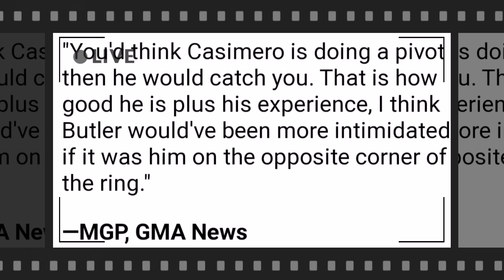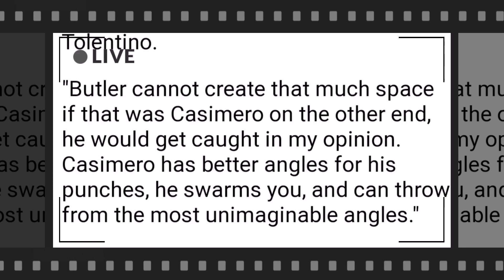Paul Butler HINDI GANUN MANGYAYARI if Si John Riel Casimero Ang Humarap Sa LABAN at Hindi Si Sultan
Paul Butler HINDI GANUN MANGYAYARI if Si John Riel Casimero Ang Humarap Sa LABAN  at Hindi Si Jonas Sultan!!!